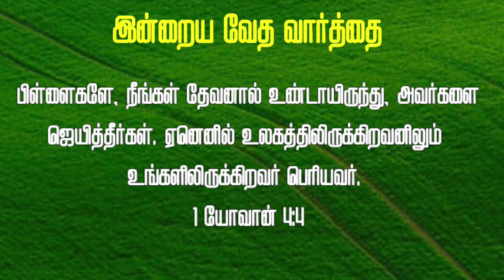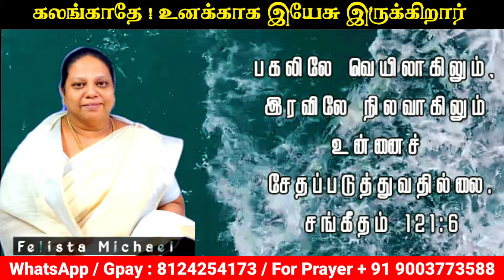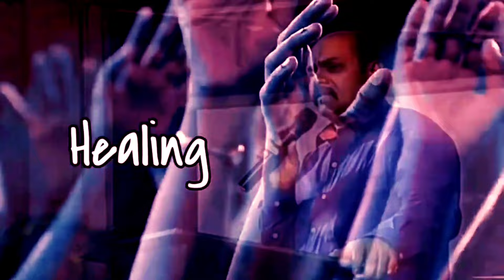Indraya iravu Manna || Night prayer ||வார்த்தையே மருந்து || Sis. felista Michael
பிள்ளைகளே, நீங்கள் தேவனால் உண்டாயிருந்து, அவர்களை ஜெயித்தீர்கள். ஏனெனில் உலகத்திலிருக்கிறவனிலும் உங்களிலிருக்கிறவர் பெரியவர்.
1 யோவான் 4:4

In this powerful healing prayer, you will be praying for healing in Jesus' name. This prayer is very powerful and can help you get healed from a wide variety of illnesses.

If you're looking for a powerful healing prayer in Jesus' name, then this is the video for you! This prayer can help you get healed from a wide variety of illnesses, and is very easy to follow. Let this prayer help you get healed from your physical and spiritual wounds!

This Most Powerful Healing Prayer in Jesus Name will help you receive healing in your Body, Mind, and Soul. Be encouraged as you say this prayer and receive the power of Jesus Christ to heal you!

heal me dear jesus most powerful 5 minute healing prayer in jesus name ,

Support this Ministry & Offering:

CANARA BANK
MADURAI - 625014
TAMIL NADU
IFSC CODE : CNRB0003054
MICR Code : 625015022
Branch Code : 003054

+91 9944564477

EVANGELIST MICHAEL
PEACE OF HEAVEN MINISTRY
MADURAI